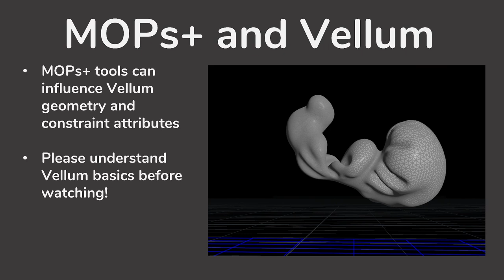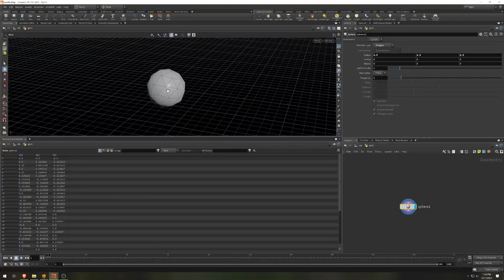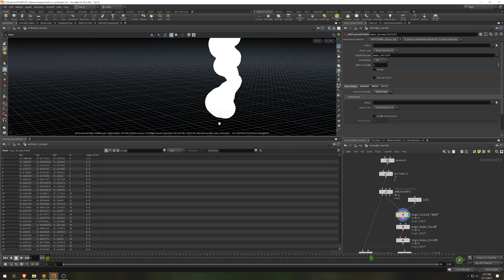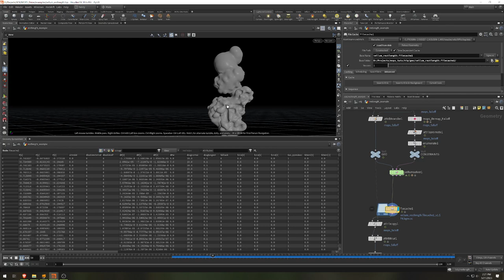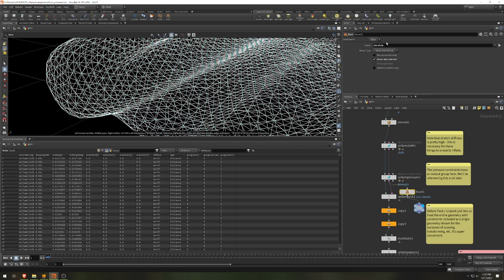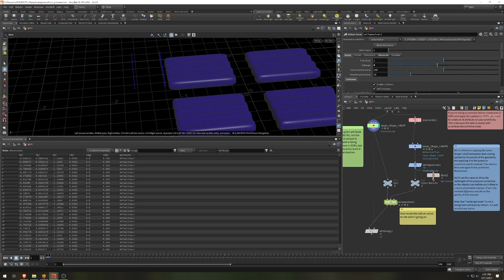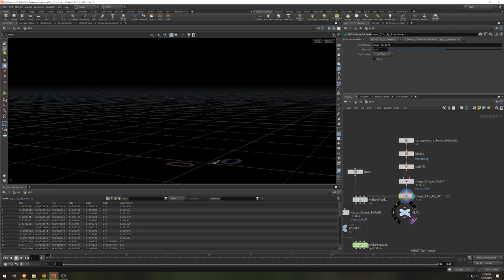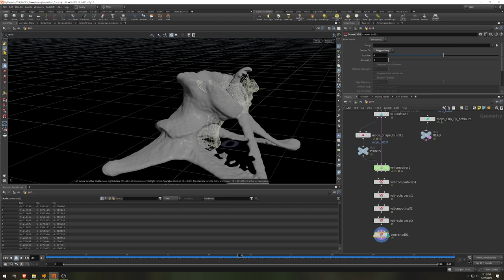MOPs+ and Vellum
This tutorial describes a number of different ways to use various MOPs and MOPs+ tools to affect Vellum simulations.